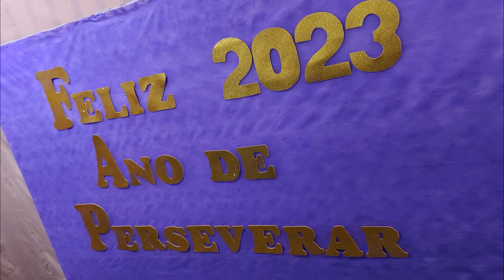ULTIMO DIA DE 2022 - FIZ MAIONESE - OS MENINOS GANHARAM ROUPA - PRIMEIRO DIA DE 2023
LIVRO O URSO RABUGENTO

LIVRO MUITO CANSADO E BEM ACORDADO

LIVRO A ARCA DE NOÉ

LIVRO PERIGOSO

LIVRO BALEIA NA BANHEIRA

Seringa Dispositivo NoseWash Para Lavagem Nasal 10ml (Cachorro)